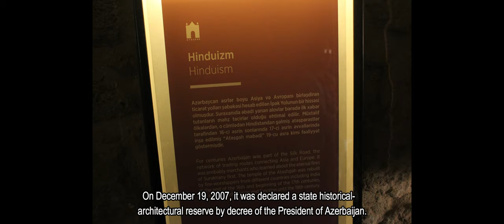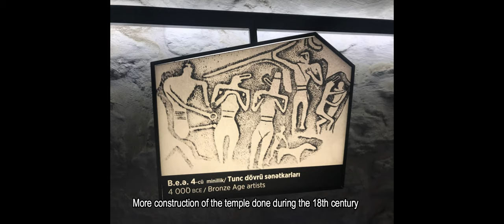Hindu Fire Temple ( Ateshgah)Baku Azerbaijan ,Historical-architectural & Tourists Place in Baku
The Baku Ateshgah ,often called the "Fire Temple of Baku" is a castle-like religious temple in Surakhani town in Baku,Azerbaijan. The place is well familiar across the different countries of the world.
"Atash" is the Persian word for fire.
Based on Persian inscriptions, the temple was used as a Hindu, Sikh, and Zoroastrian place of worship.
The pentagonal complex, which has a courtyard surrounded by cells for monks and a tetrapillar-altar in the middle, was built during the 17th and 18th centuries.
It is well familiar due to the unique phenomenon of nature which is actually the burning of the natural gas. This temple consists of many natural gas burning outlets. In this phenomenon, the gas from the earth crust comes out of the surface of the earth and when it contacts with the oxygen it lights up.
The complex was turned into a museum in 1975. The annual number of visitors to the museum is 15,000.
The Temple of Fire "Ateshgah" was nominated for List of World Heritage Sites, UNESCO in 1998 by Gulnara Mehmandarova.
On December 19, 2007, it was declared a state historical-architectural reserve by decree of the President of Azerbaijan.